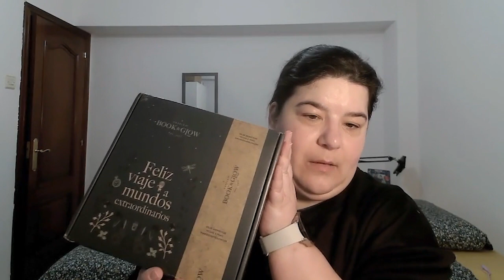[BOOK & GLOW] Nuevas velas literarias y un poco de chisme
Sé que hace tiempo que no subo vídeos porque ahora mismo vivo para trabajar. Trabajar, dormir y poco más hago. Como cuento en el vídeo.

Espero que este vídeo os haga un poco de compañía y sea la prueba de sigo viva ( a duras penas).

Espero que nos veamos pronto de nuevo.